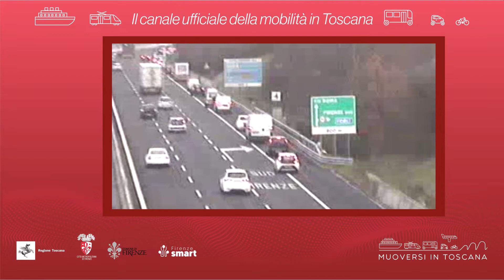Muoversi in Toscana - Edizione delle 10 del 25 novembre 2021